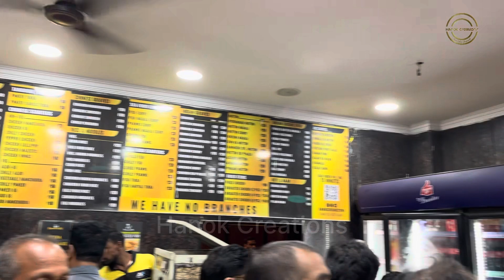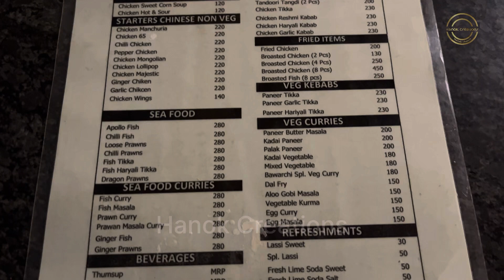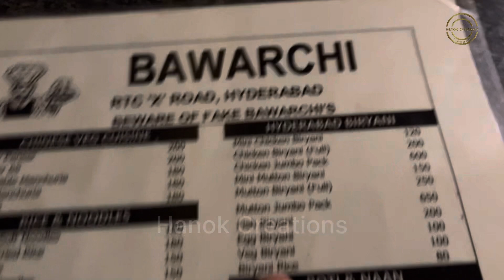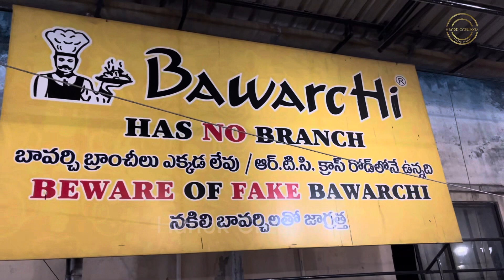బావర్చి బిర్యానీ || వామ్మో ఏందిరా ఇది || Super Biryani ||Hanok Creations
🙏keep supporting and  Blessings us 🙏

Install the app to follow my photos and videos.